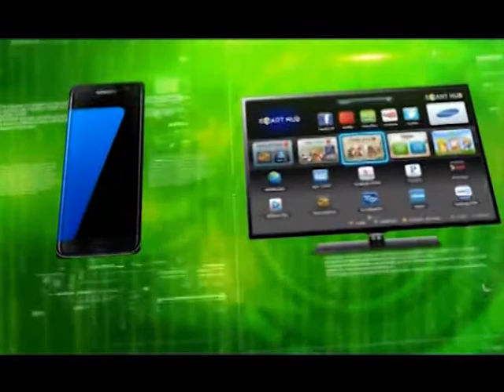Tech Rap 21st March 2018